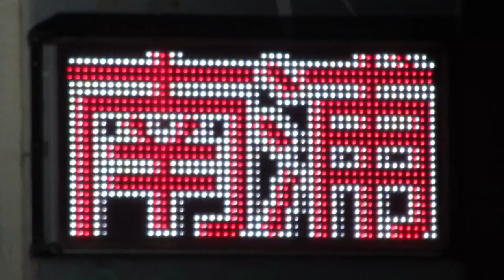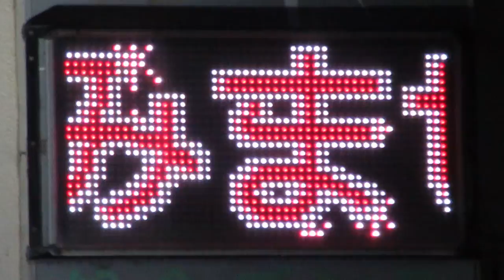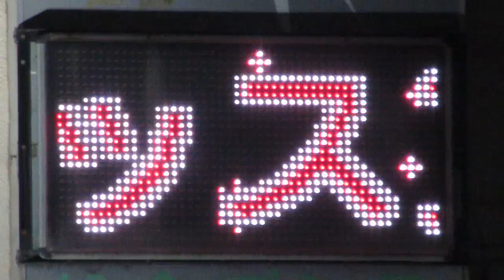広告用の電光掲示板 南浦和ダンススクール(埼玉県さいたま市南区南本町２丁目１−２)